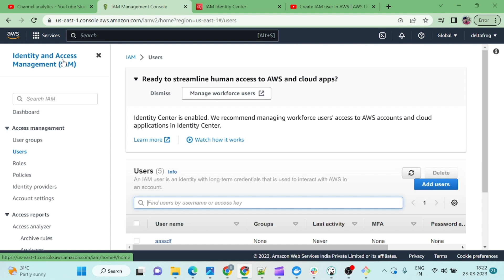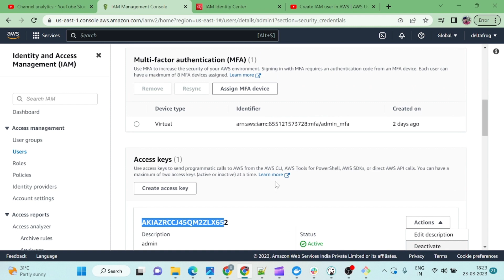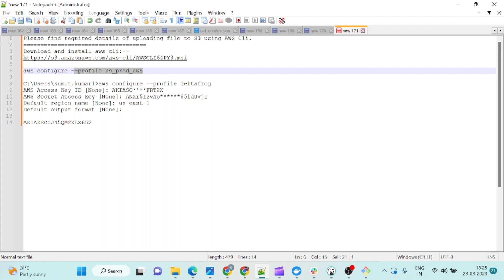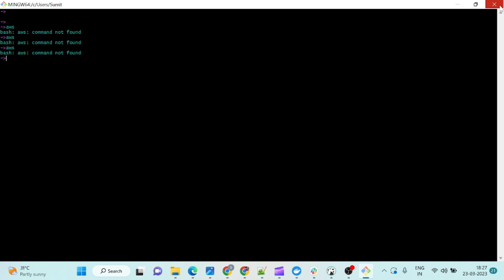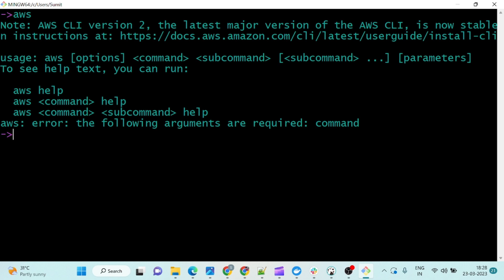Install AWS cli in window machine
Download and install aws cli:--

The AWS Command Line Interface (AWS CLI) is a unified tool to manage your AWS services. With just one tool to download and configure, you can control multiple AWS services from the command line and automate them through scripts.

The AWS CLI v2 offers several new features including improved installers, new configuration options such as AWS IAM Identity Center (successor to AWS SSO), and various interactive features.